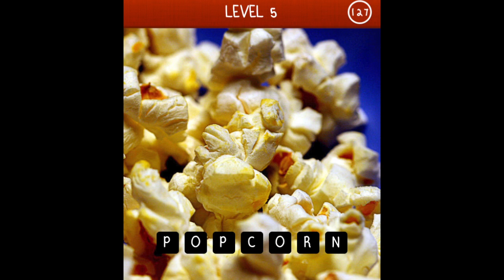Hi Guess The Pic - Level 5 Answer Walkthrough